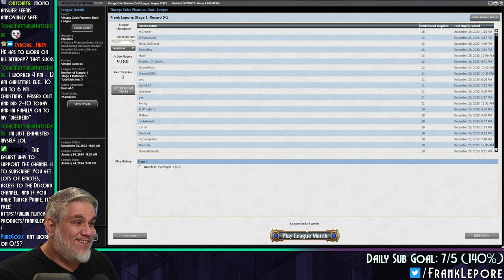Gruff Triplets seems to have a good deal of potential. | Magic Online Vintage Cube Draft